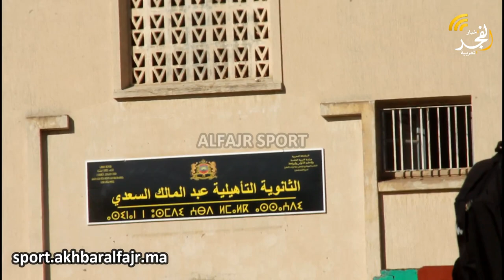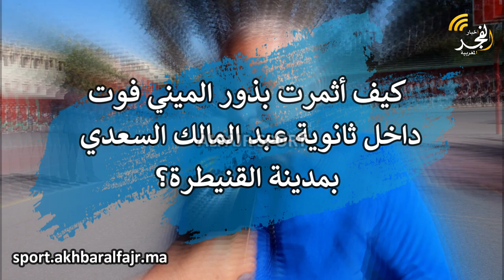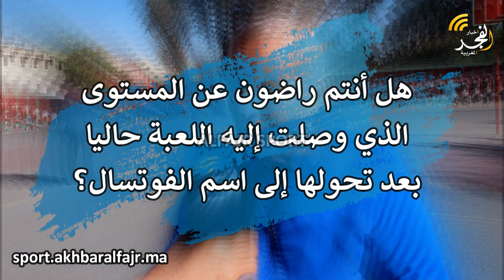من ذاكرة القنيطرة الرياضية(ح.4):صلاح موبسيط، لاعب دولي سابق في كرة اليد وأحد رواد فكرة الميني-فوت